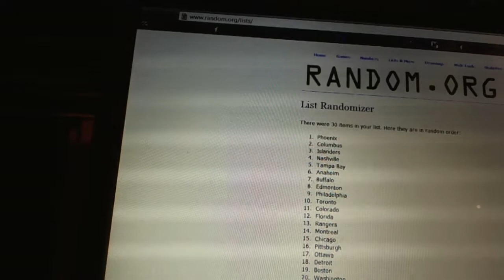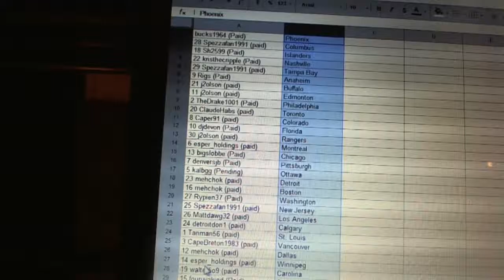C&C #2220 Team Randoms